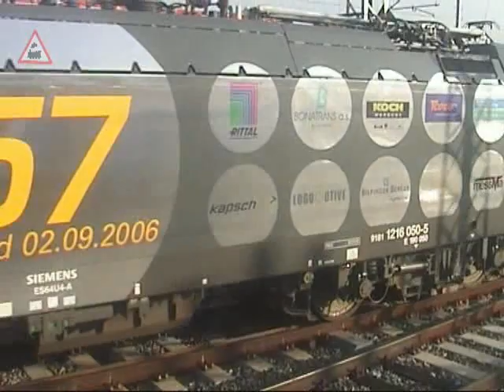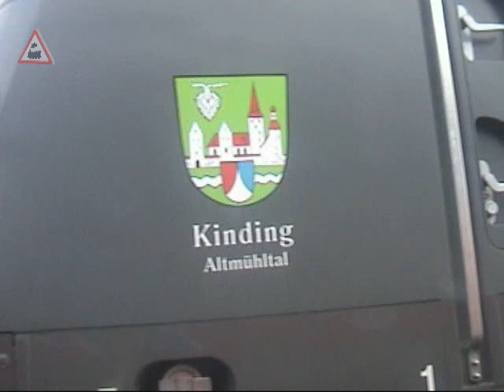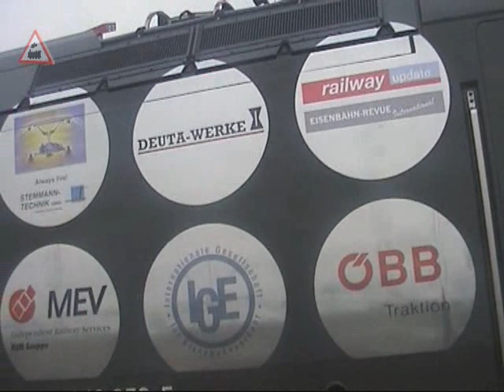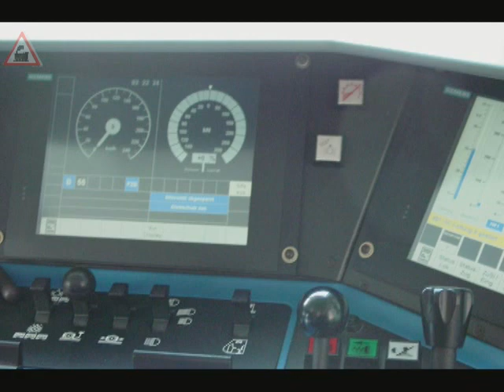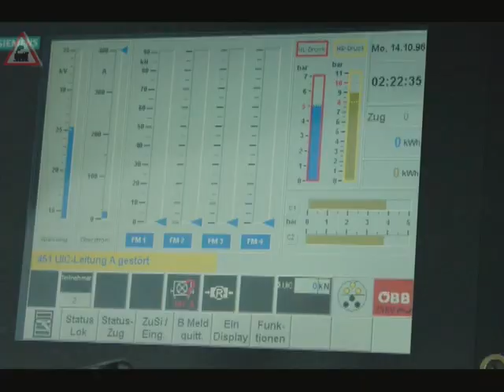Taurus rekordman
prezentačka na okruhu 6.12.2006